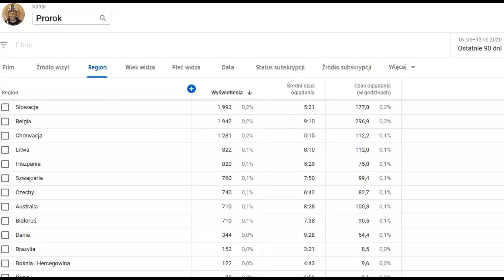o. Augustyn Pelanowski. Gdy twoja wiara staje się krucha odpowiedz sobie na te pytania. cz 21 Napisy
(Rdz 15) 7 Potem zaś rzekł do niego: «Ja jestem Pan, który ciebie wywiodłem z Ur chaldejskiego, aby ci dać ten oto kraj na własność». 8 A na to Abram: «O Panie, mój Boże, jak będę mógł się upewnić, że otrzymam go na własność?» 9 Wtedy Pan rzekł: «Wybierz dla Mnie trzyletnią jałowicę, trzyletnią kozę i trzyletniego barana, a nadto synogarlicę i gołębicę». 10 Wybrawszy to wszystko, Abram poprzerąbywał je wzdłuż na połowy i przerąbane części ułożył jedną naprzeciw drugiej; ptaków nie porozcinał. 11 Kiedy zaś do tego mięsa zaczęło zlatywać się ptactwo drapieżne, Abram je odpędził. 12 A gdy słońce chyliło się ku zachodowi, Abram zapadł w głęboki sen i opanowało go uczucie lęku, jak gdyby ogarnęła go wielka ciemność. 13 I wtedy to Pan rzekł do Abrama: «Wiedz o tym dobrze, iż twoi potomkowie będą przebywać jako przybysze w kraju, który nie będzie ich krajem, i przez czterysta lat będą tam ciemiężeni jako niewolnicy; 14 aż wreszcie ześlę zasłużoną karę na ten naród, którego będą niewolnikami, po czym oni wyjdą z wielkim dobytkiem. 15 Ale ty odejdziesz do twych przodków w pokoju, w późnej starości zejdziesz do grobu. 16 Twoi potomkowie powrócą tu dopiero w czwartym pokoleniu, gdy już dopełni się miara niegodziwości Amorytów». 17 A kiedy słońce zaszło i nastał mrok nieprzenikniony, ukazał się dym jakby wydobywający się z pieca i ogień niby gorejąca pochodnia i przesunęły się między tymi połowami zwierząt2.
18 Wtedy to właśnie Pan zawarł przymierze z Abramem, mówiąc: «Potomstwu twemu daję ten kraj, od Rzeki Egipskiej aż do rzeki wielkiej, rzeki Eufrat, 19 wraz z Kenitami, Kenizytami, Kadmonitami, 20 Chetytami, Peryzzytami, Refaitami, 21 Amorytami, Kananejczykami, Girgaszytami i Jebusytami».